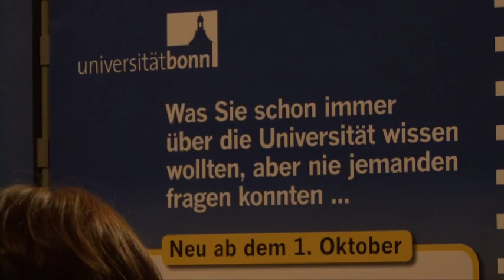Ersti-Welcomeparty 2011 Uni Bonn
Das war die Begrüßung zum Semesterstart 2011/2012 samt Party. Denis Nasser, Maximilian Ritzert und Roberto Jurkschat für uni-bonn.tv waren dabei.

Beitrag und Schnitt: Denis Nasser
Kamera: Maximilian Ritzert und Roberto Jurkschat